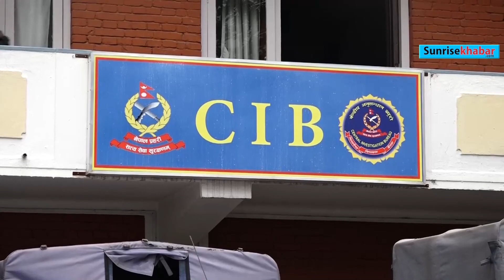LALITA NIWAS (ललिता निवास प्रकरण): चार जना पक्राउ, अनुसन्धान गरिँदै । CBI । Sunrisekhabar । News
LALITANIWAS (ललिता निवास प्रकरण): चार जना पक्राउ, अनुसन्धान गरिँदै